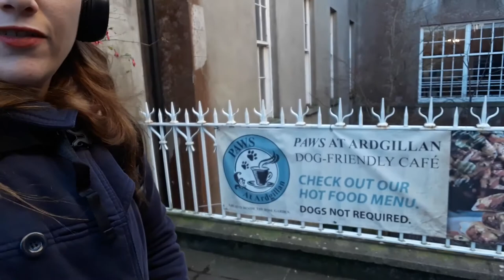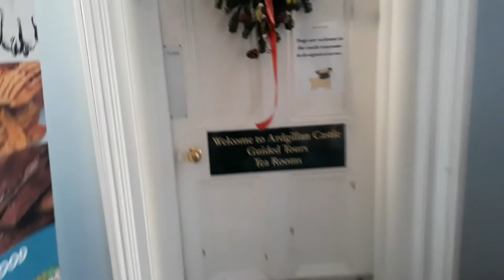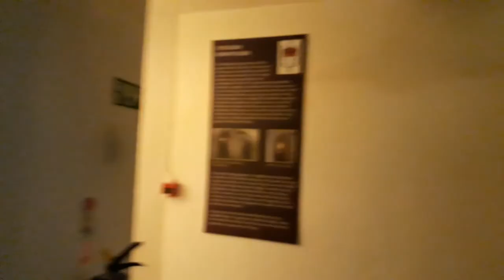[VLOG] #2 Ardgillan Castle - Dublin/Ireland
Minha primeira vez num casteeeeelo! My first time in a castle!!

Eu fui muito transgressora nesse passeio.. mas vocês só vão entender se assistir até o final!

I was very transgressive on this tour, but you're only going to understand if you watch until the end!

Atenção, agora meus vídeos tem legendas em inglês para meus novos inscritos que não falam português! Tô ficando internacional agora hauahauahuahauahu

Now my videos has subtitles in English for my new subscribers that doesn't speak portuguese! I'm getting internacional now hahahahaha

(I'm sorry in advance in case there's something wrong! Tell me and I can fix it, tks!)

Facebook.com/canalhixteria